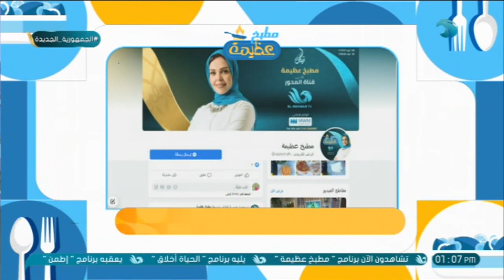مطبخ عظيمة - حلقة كاملة - 11/8/2021